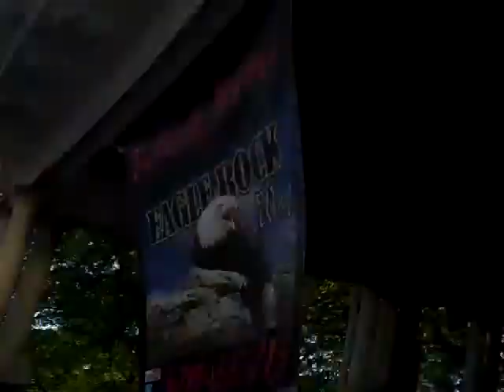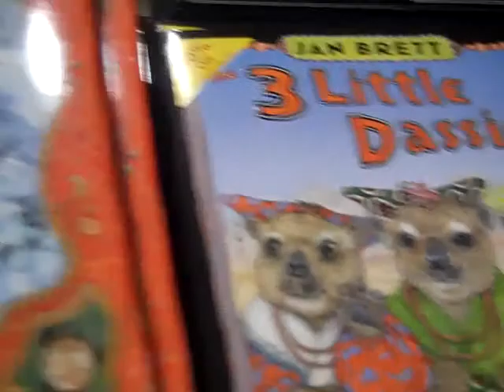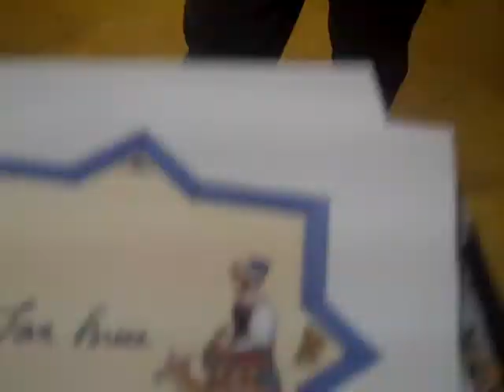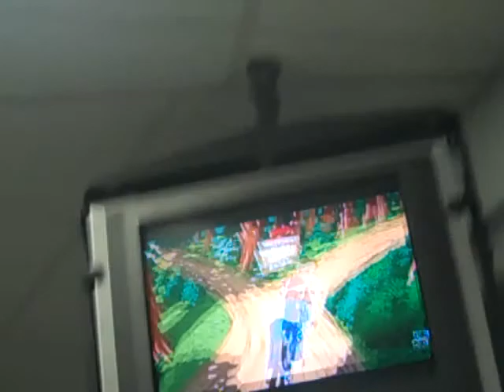JAN BRETT During a Book Signing (10.16.10-Day 16)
I Vlogged the whole day agian and stopped to say high the the children's book writer, Jan Brett

WELCOME my horror fans to my new vlog series called The TERRORKLOWNS Channel- I'm vlogging my entire process of my career in writing comics.
My Celebrity horror comic book series is called: Jarrod L. Dodson's TERRORKLOWNS.
My comic book company for the iPhone is HORRORFiXX Comics.
I'm taking the evil klown genre to a whole new level no one has seen before.
This has been 20 years in the making. Now it is finally coming out on the iphone
and iPad by PANELFLY. (They soon will be merging with Marvel on a new digital comic book company)

I also have a Celebrity Horror Graphic Novel coming out from ARCANA COMICS called:
TERRORKLOWNS: Klowns Of The Living Dead. This Is a fresh take on the zombie-klown genre.

Please SUBSCIBE!!! and come along with me as I have fun and vlog my journey to comic book success.

Below are the Celebrities that I have been honored to be attached to my projects:

other sites:

FACEBOOK: just look for Jarrod Dodson
links:
PANELFLY